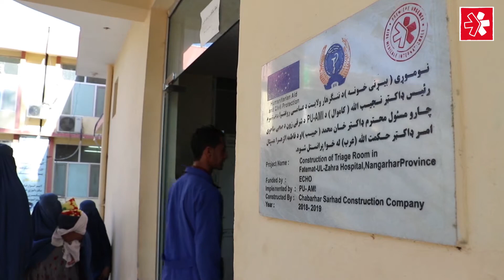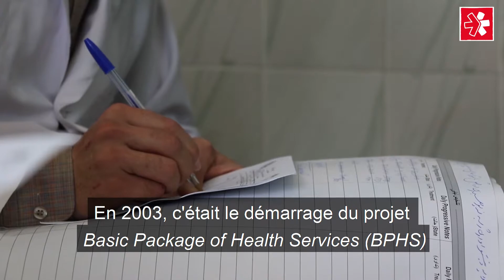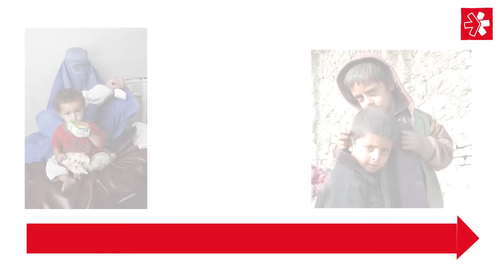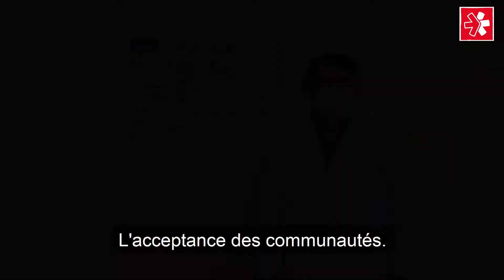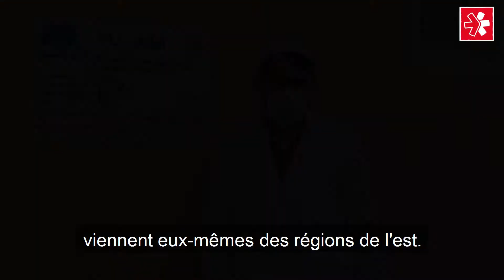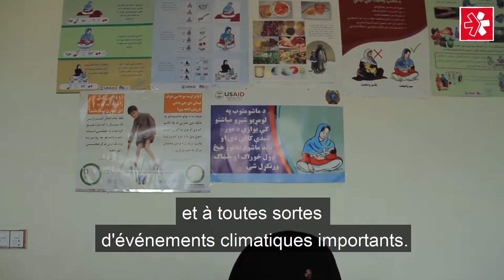Afghanistan | 40 years of help (FR)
En 2020, après 40 ans de conflit, l'Afghanistan reste l'une des zones de crise les plus complexes au monde. L'aide humanitaire est encore nécessaire aujourd'hui pour soutenir les populations les plus vulnérables. Cette année, @premiereurgence a décidé de mettre l'Afghanistan à l'honneur. Découvrez le documentaire "40 years of help", retraçant quatre décennies d'intervention humanitaire en Afghanistan.
Images additionnelles : Mahab Azizi